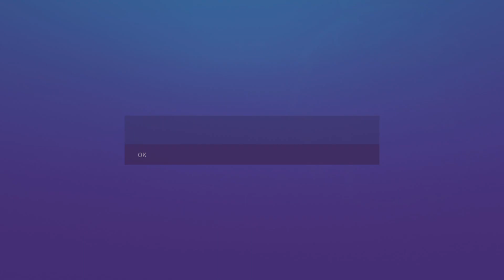EPISODE 4 Signing some AWSOME defenders THE BEST!!!!!!!!